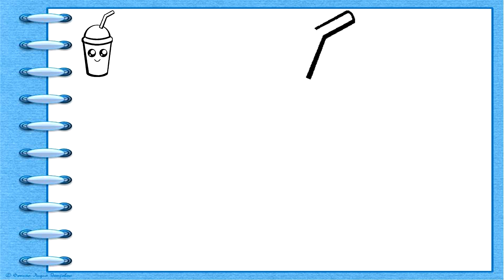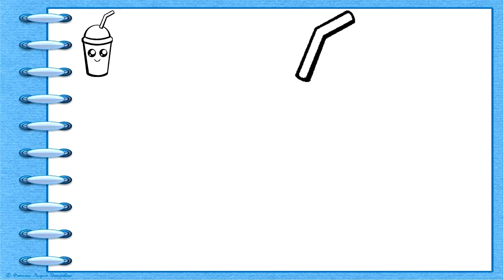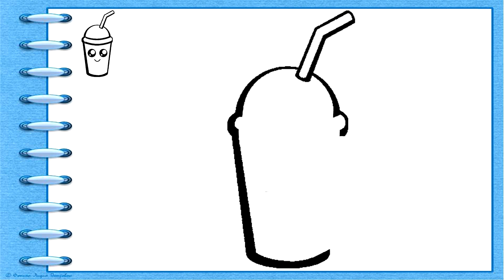HOW TO DRAW A CUTE COCKTAIL / EASY AND SIMPLE / LEARNING TO DRAW